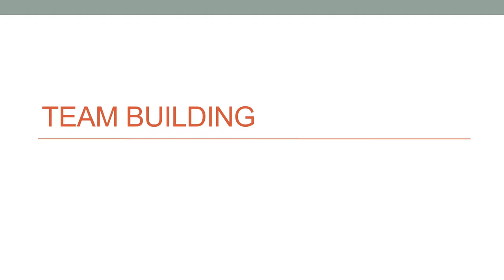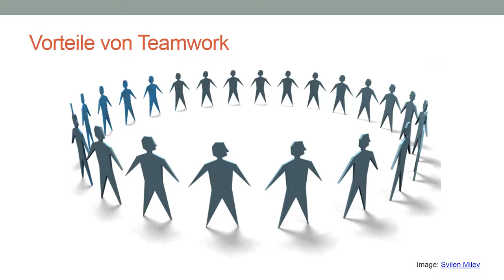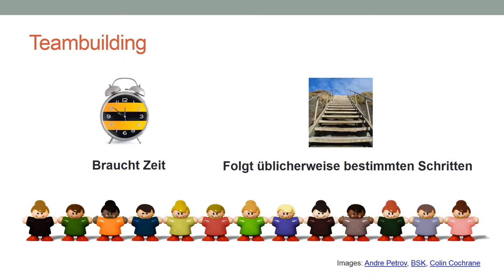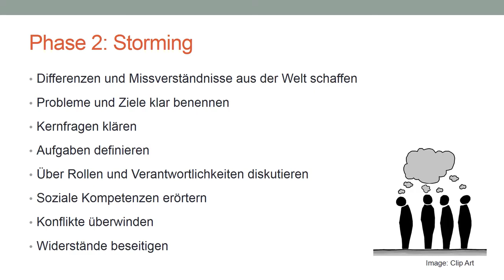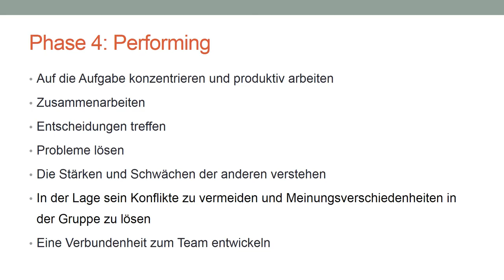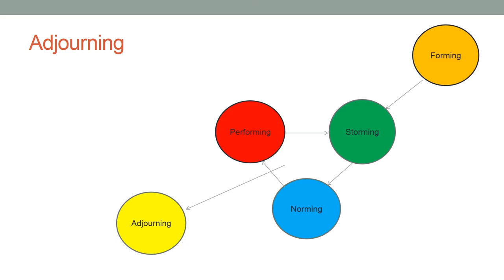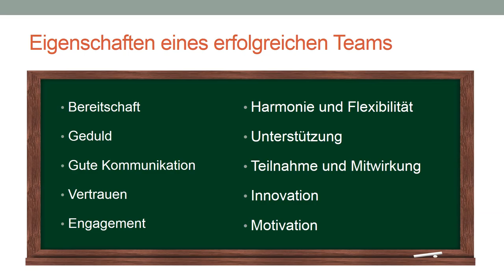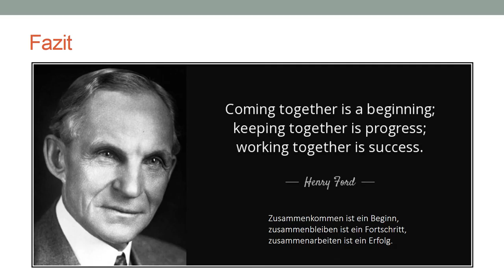Xlibris MOOC 03: Teambuilding